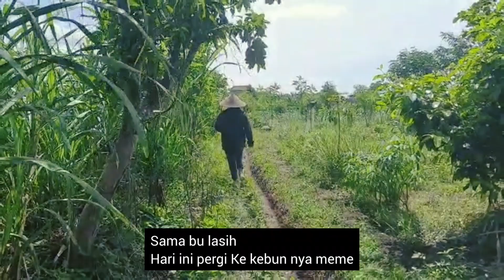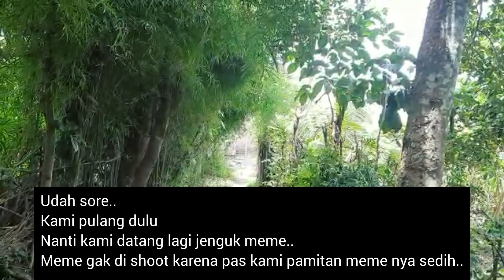MEMBUAT BUNTIL || DAUN SINGKONG DAPAT METIK DARI KEBUN MEME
Membuat buntil daun singkong, hari ini aku pergi mengunjungi meme (bahasa Bali nya Ibu)
Meme adalah lansia yang tinggal sendirian di kebun nya, kegiatan meme adalah bertani, salah satu nya menaman jagung dan singkong, aku memetik banyak daun singkong muda dan ku masak menjadi buntil.
Buntil memiliki cita rasa manis, gurih, sangat cocok di nikmati dengan nasi hangat.
Untuk membuat buntil sangat mudah bisa di lihat di video ini ya.
Terimakasih atas dukungan sahabat online di seluruh nusantara.

Sampai jumpa di video lain nya
Salam
-Elora-